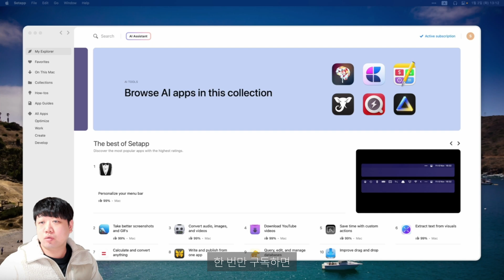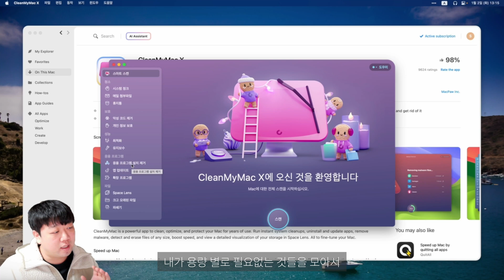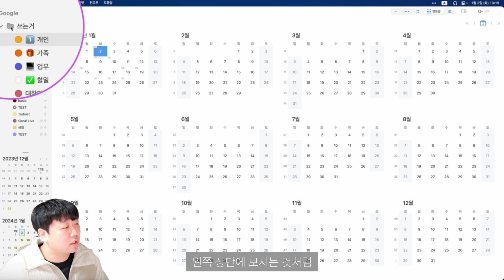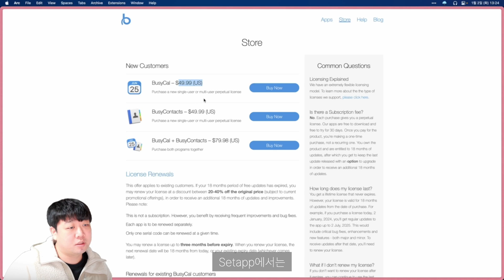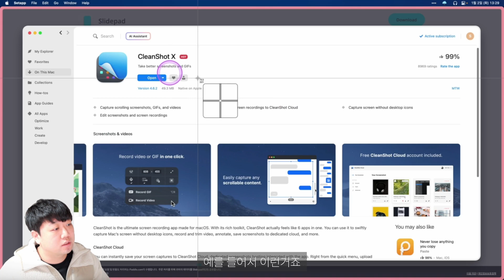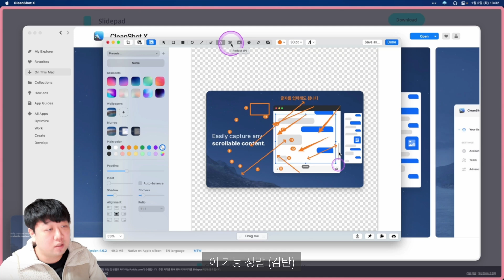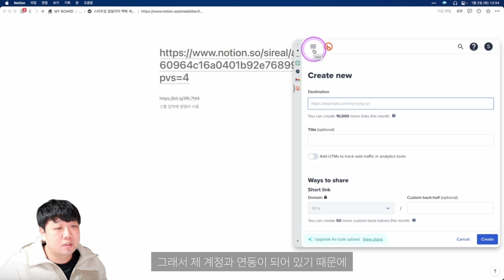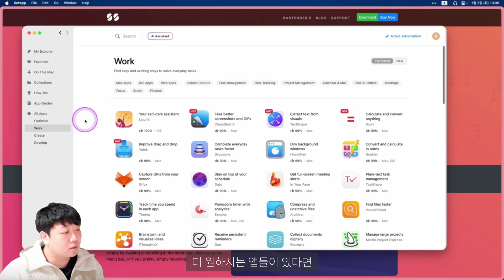스타트업 일잘러는 맥북 어떤 앱 쓰나요? 맥북 초 갓성비 앱 추천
2024년 9월, shorts menu가 setapp에서 제외되었습니다.
(이미 설치해두신 분은 지우기 전까지 계속 사용하실 수 있습니다.)